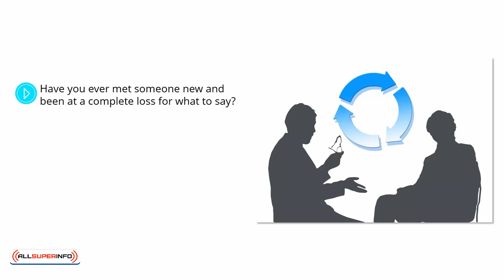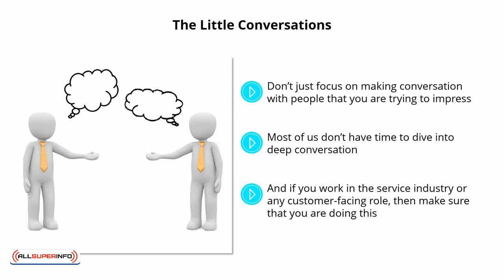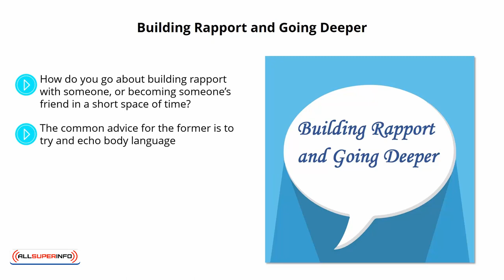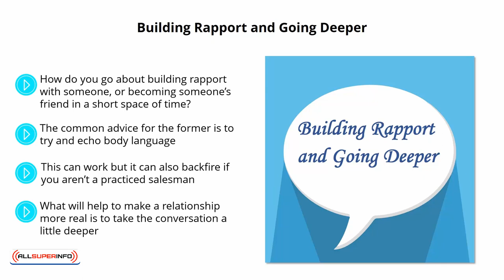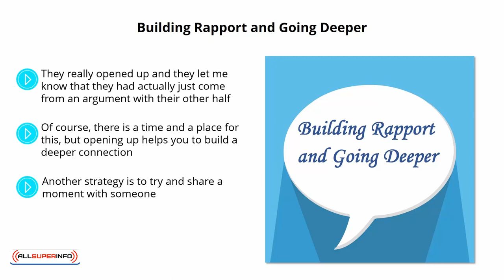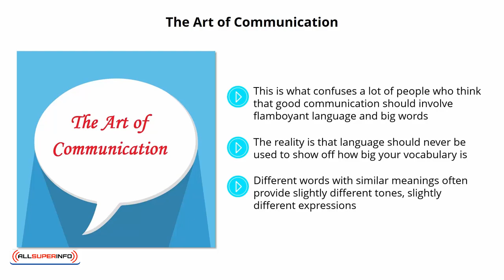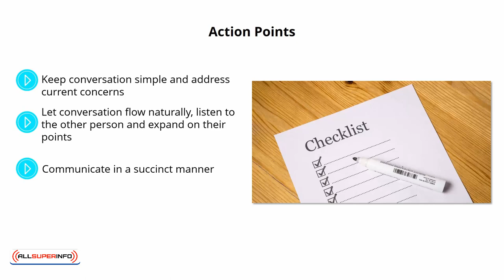Video 8 Communication And Building Connections